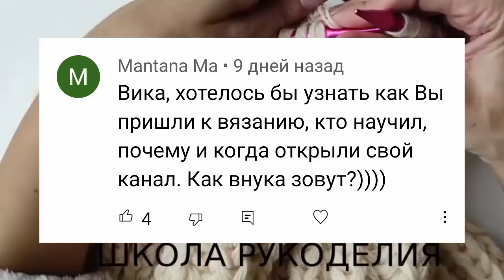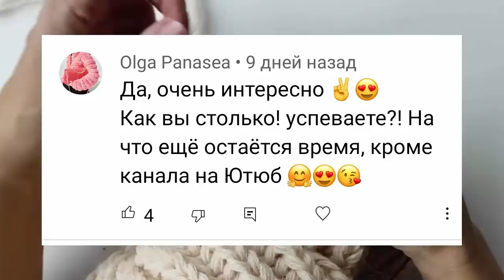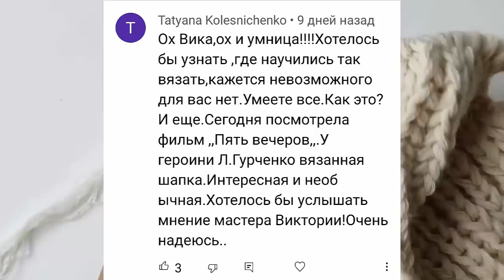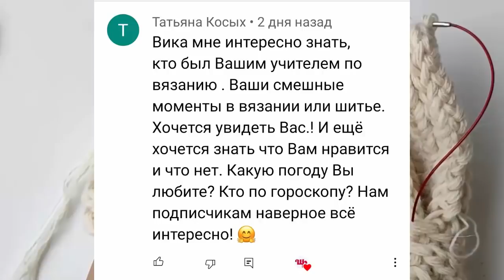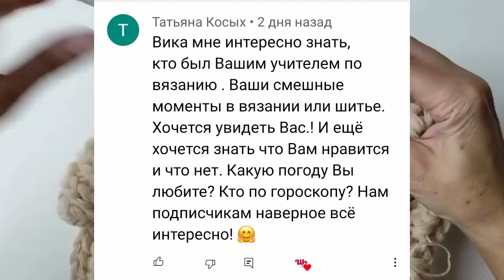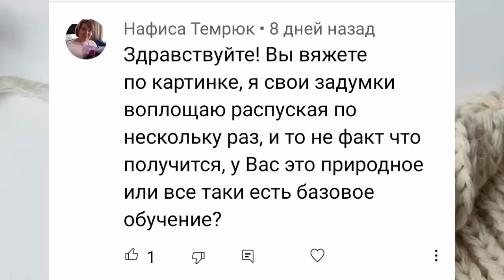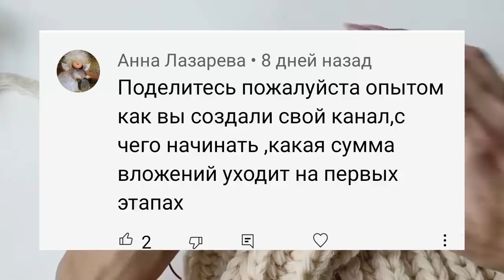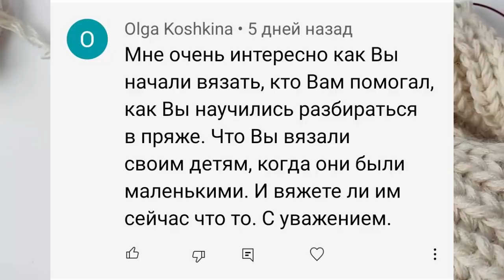ПЕРВОЕ И ПОСЛЕДНЕЕ ВИДЕО НА КАНАЛЕ.КАК Я НАЧАЛА ВЯЗАТЬ.С ЧЕГО ВСЁ НАЧИНАЛОСЬ. вязальная болталка.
ПЕРВОЕ И ПОСЛЕДНЕЕ ВИДЕО НА КАНАЛЕ.КАК Я НАЧАЛА ВЯЗАТЬ.С ЧЕГО ВСЁ НАЧИНАЛОСЬ.

болталка вязальная болталка болталка вязание недельный вязальный блог влог вязание